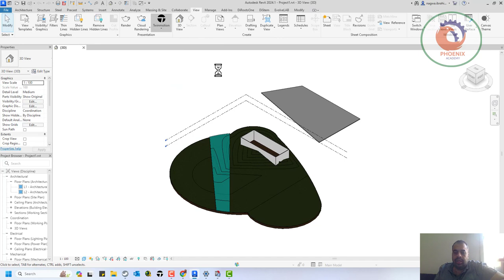Twinmotion for Revit is now included with Revit عربي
❤️ روابط التواصل
✅ انستجرام